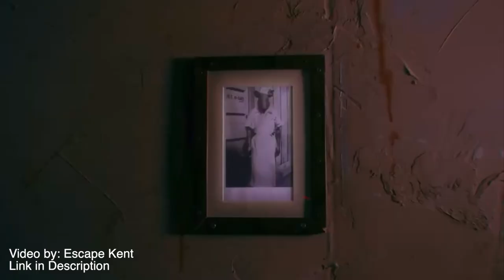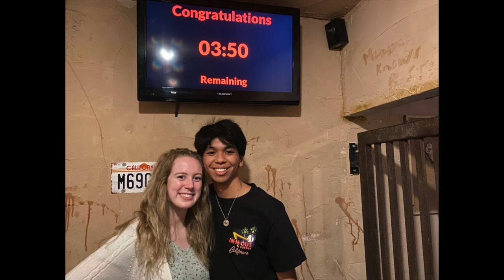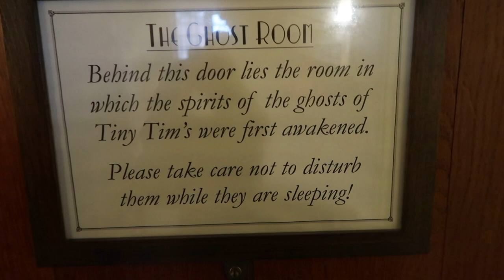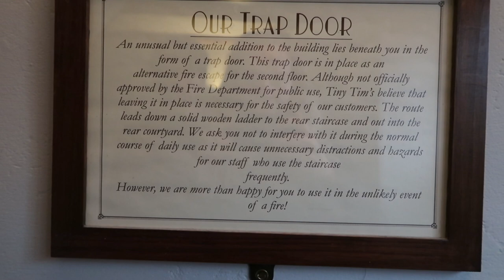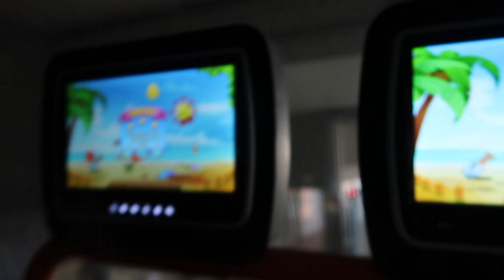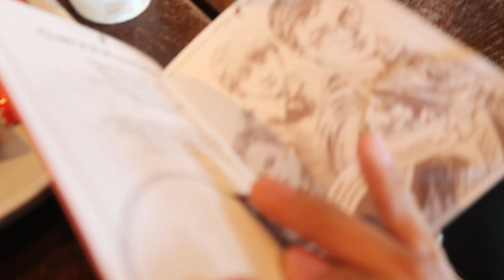THE HAUNTED TEA ROOM!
Jason and CJ have Nando's, do an escape room, have tea, and go on the Harry Potter tour.